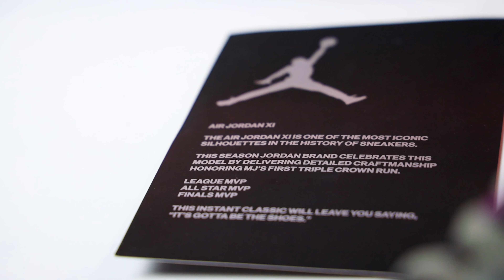货量再大也要入手! 这些就是买AJ11的理由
货量200万 照样蹭蹭卖完 大漆皮是真的香
又到一年最重磅AJ11的发售，你选康扣还是黑红？

Follow me~
微信： SiXneakers
微博： SiXneakers